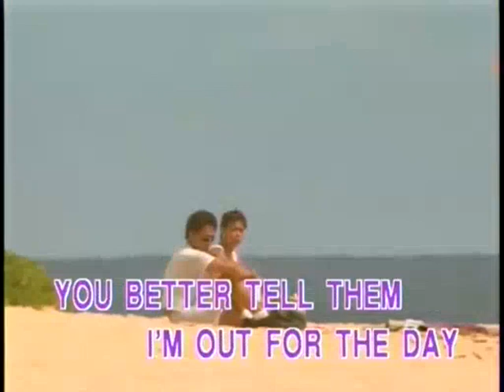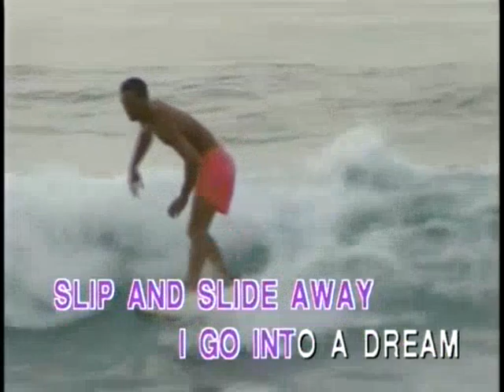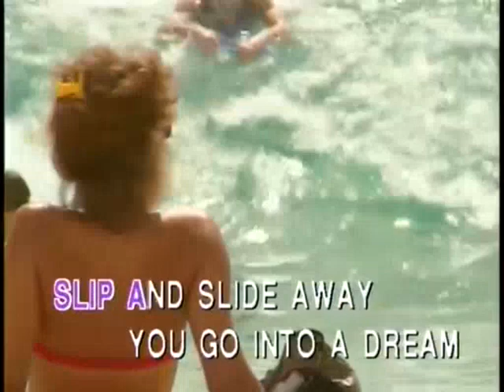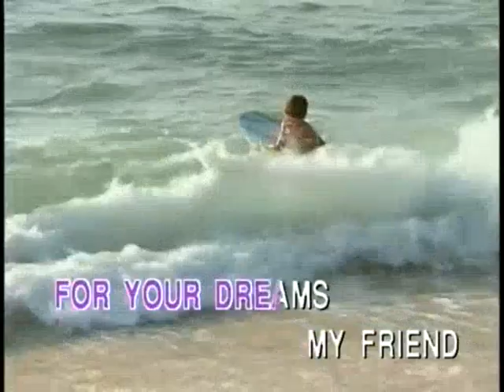Slip And Slide - Video Karaoke (Polygram)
Title: Slip And Slide
As popularized by: Laura Allan
Writer: Laura Allan
Publisher: Heaven's Sake Music
Year: 1978

Video material copyright by Polygram Video